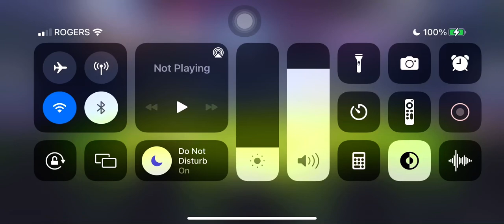Playing head ball 2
Hey guys whatsss upppp peace out and you know it don’t eat broccoli see you in the next video playingheadball iamaceartor Give it’s thumbs up 👍🏻 hit the bell button and don’t forget to subscribe 💙